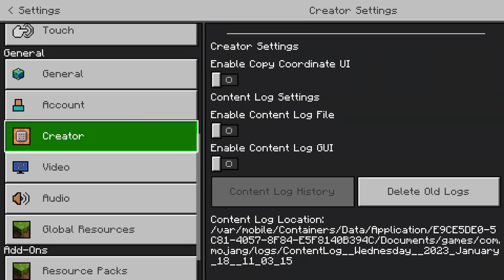Minecraft: Pocket Edition Part 16 - Gameplay Walkthrough - Scary Cave (Android,iOS)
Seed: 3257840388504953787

📱APP DESCRIPTION

Minecraft: Pocket Edition - Paid

Minecraft Realms auto-renewable subscription info:

Minecraft now comes with the option to buy Minecraft Realms. Realms is a monthly subscription service that lets you create your own always-online Minecraft world.
There are currently two subscription options to choose from depending on how many people you want to invite to play in your realm simultaneously. A realm for you and 2 friends costs 3.99 USD/month (or local equivalent) and a realm for you and 10 friends cost 7.99 USD/month (or local equivalent).
A 30-day trial of Minecraft Realms for you and 10 friends is available.